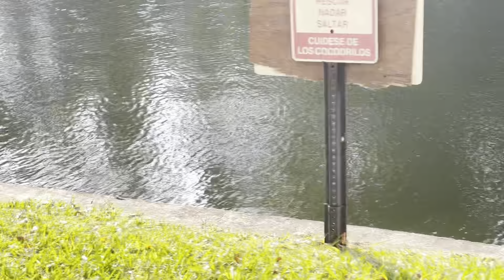Alligators and Lizards in Miami FL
Just hanging around the apts